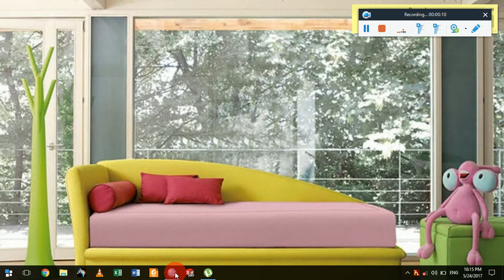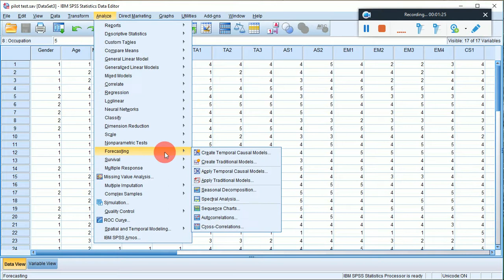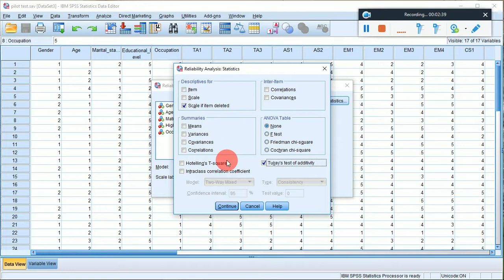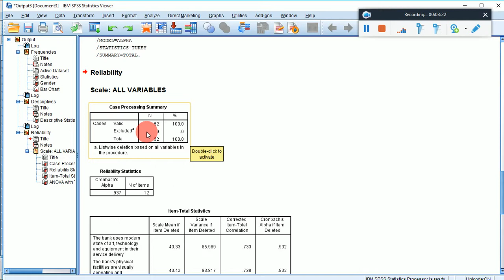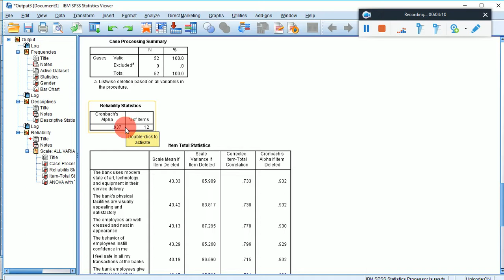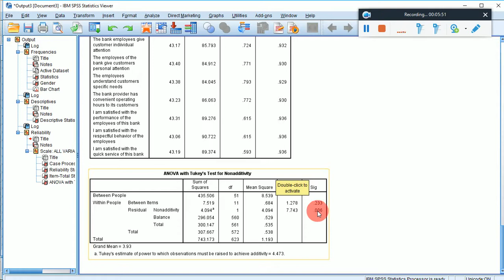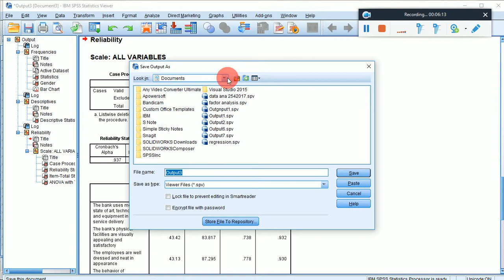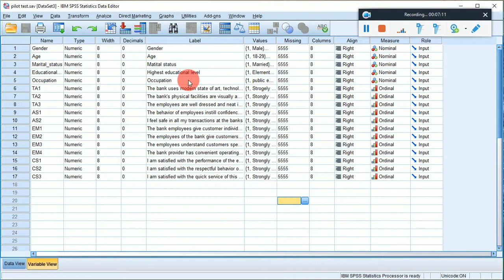Alpha cronbach's Reliability test | Amharic tutorials | Econometrics | Data Analysis | Data Science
How Alpha cronbach's Reliability test perform on SPSS v-23
How reliability test performed on SPSS?